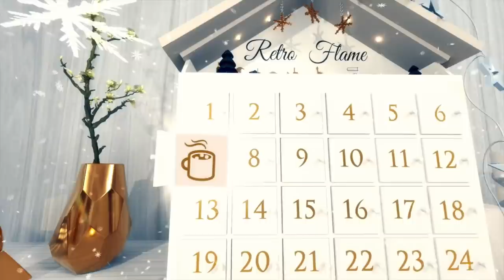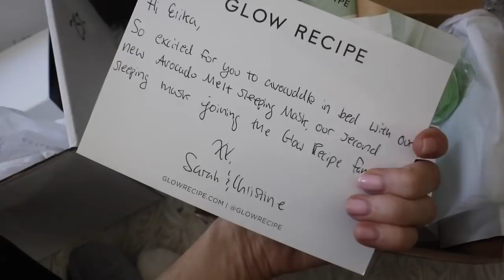PARTYWEAR HAUL, CHRISTMAS MARKETS & CLEANING | Vlogmas 2018 Day 7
What's in this one?
- Cleaning/Tidying Day in my apartment
- Partywear Haul
- Quick Gift Ideas
- NYC Christmas Market with the Gang

Hope you're enjoying watching. Don't forget if you leave a comment on any of the videos with the hashtag retroflameVLOGMAS, you'll be in with a chance of winning a goodie bag.